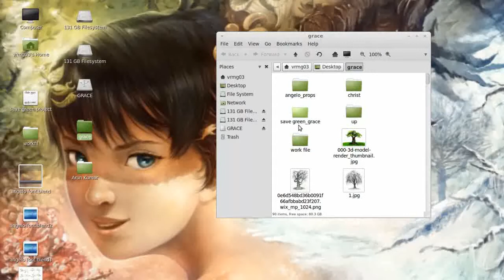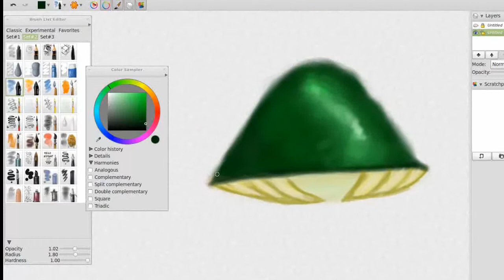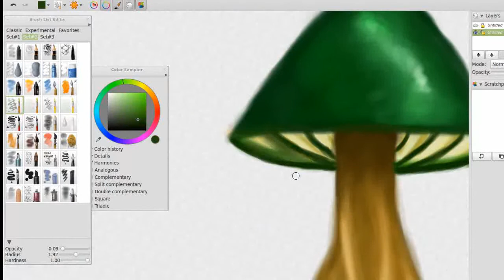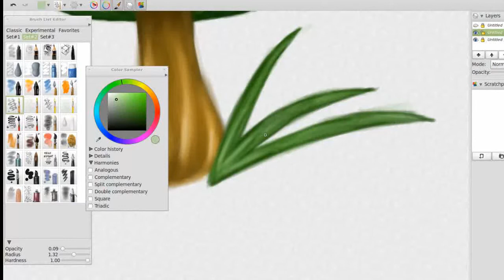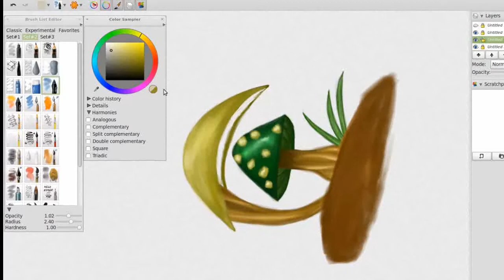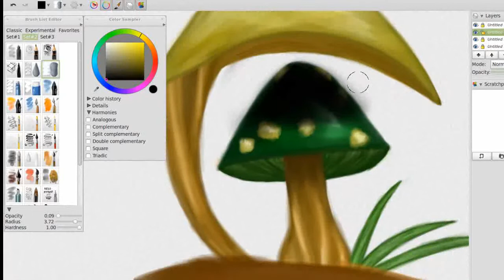Digital Painting a Mushroom in Mypaint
A small screencast on digital painting a mushroom with Mypaint. Developed as Part of Project Angelo by our pre-production artist Grace Devaraj.